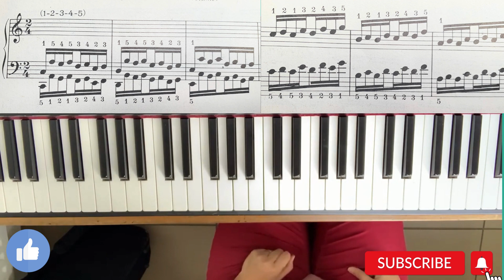Exercices Hanon 5 : Développez votre Agilité au Piano !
Bienvenue dans cette nouvelle leçon d'apprentissage du piano consacrée au célèbre exercice de Hanon, le numéro 5 ! Si vous avez suivi les exercices précédents, vous savez déjà à quel point ces études sont puissantes pour développer vos compétences pianistiques.

➡️ Le Secret du Hanon : L'exercice de Hanon est un outil inestimable pour renforcer l'agilité de vos doigts, améliorer la coordination entre vos mains, et augmenter votre dextérité. Il a été conçu pour aider les pianistes à maîtriser les mouvements répétitifs qui sont courants dans de nombreuses compositions pianistiques.

Dans cette vidéo, nous allons plonger dans l'Exercice Hanon 5 en détail. Vous obtiendrez une explication complète pour chaque main, avec une démonstration des mouvements de la main droite, puis de la main gauche, suivi d'une démonstration de la façon de les jouer ensemble.

🔍 Explications détaillées :

Main Droite : Nous commencerons par une analyse minutieuse de la main droite, en mettant en lumière les doigtés spécifiques et les techniques pour jouer chaque passage avec précision.

Main Gauche : Ensuite, nous nous pencherons sur la main gauche, en explorant les défis uniques qu'elle présente et les stratégies pour les surmonter.

Main Ensemble : Enfin, nous aborderons la manière de jouer les deux mains ensemble, avec deux vitesses différentes : lente pour une maîtrise précise, puis à une vitesse plus rapide pour améliorer votre agilité.

0:00 introduction
1:32 Main droite
4:40 main gauche
7:20 Main ensemble lent
10:03 main ensemble vite